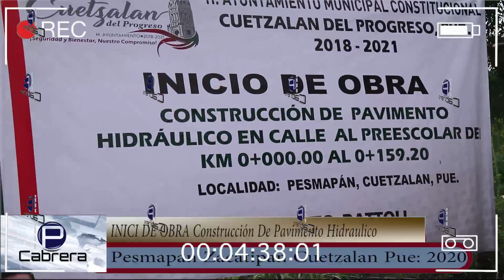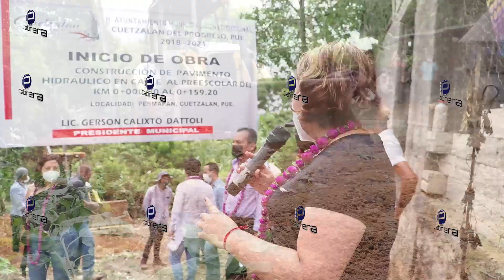CápsulaInformativa.FERYMÁS Pesmapan Zacatipan Banderazo De Inicio De Obra Pública 2020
En la localidad de Pesmapan Zacatipan Cuetzalan Pue: se realiza un banderazo de inicio de obra pública por parte de la presidenta del sistema DIF municipal Cuetzalan en representación del presidente municipal Gerson Calixto.
Así mismo no puede faltar la sana distancia y las medidas de prevención sanitarias  para hacer este banderazo de obra.